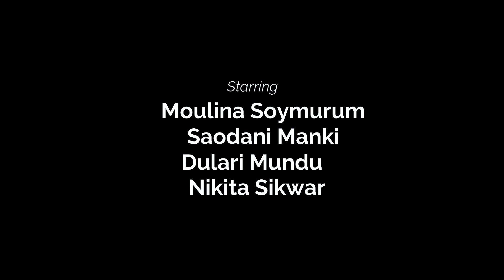Sadri Entertainment Sad Story ll Super Sad True Love Story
Sad Story ll Super Sad True Love Story

Director / Story by - Ajay Bage

Editor/Camera/Starring - George Mundu

Equipment
Dji osmo mobile 3 - #

Mobile - Realme x2 pro

Tripod -
Take a look at this Provent Portable 7 Feet (84 Inch) Long Tripod Stand with Adjustable Mobile Clip | 360-degree Rotate Head for All Mobiles & Cameras (Black) Tripod on Flipkart

It may seem like a small things to you but I appreciate each and everyone of you. All of the feedback and comments are whats has helped our channel grow to what it is now.